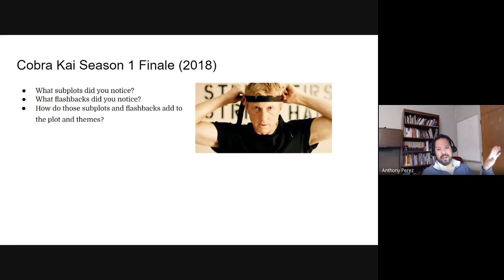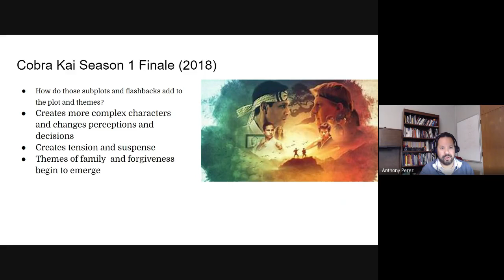Cobra Kai Subplots and nonlinear plots